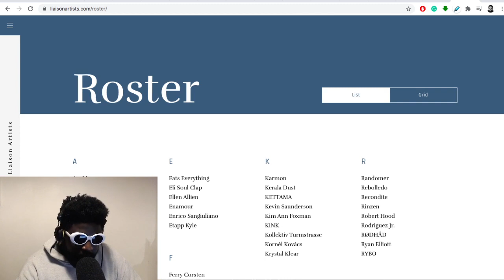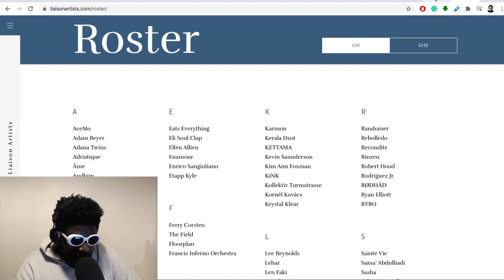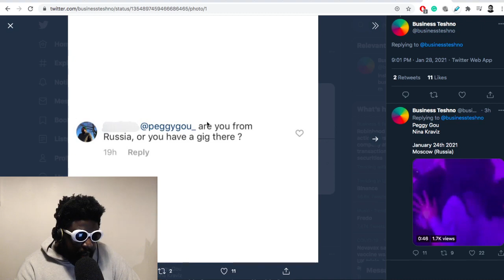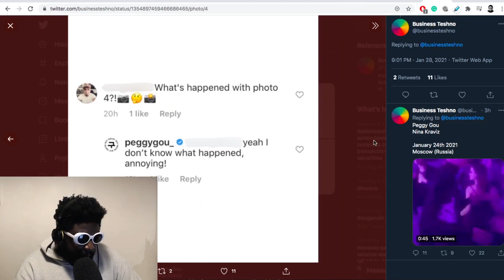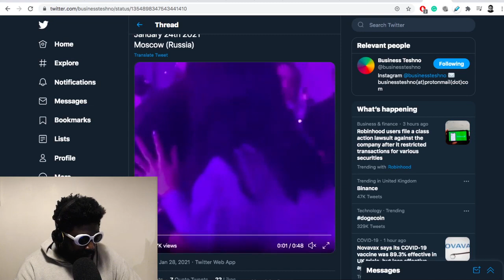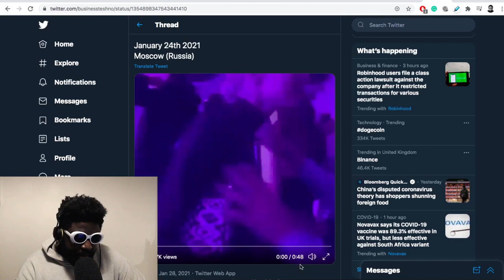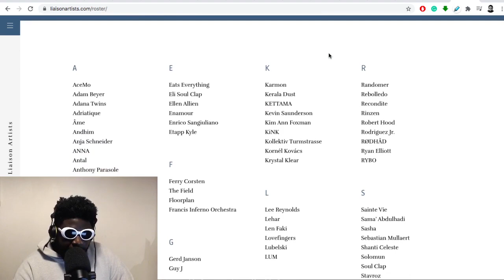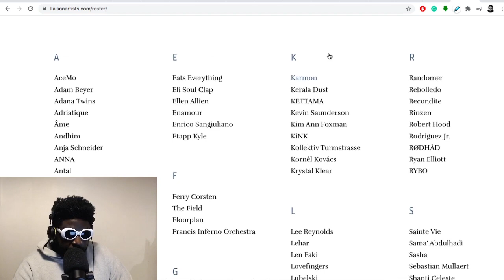Peggy Gou’s RUSSIAN Birthday Tour...